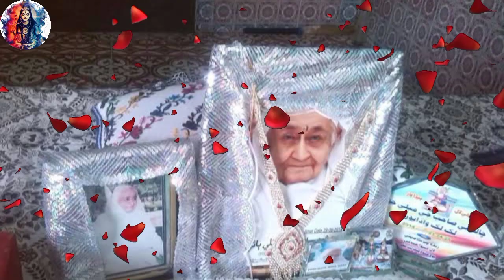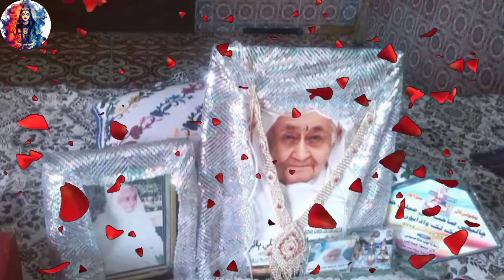MUHINJE DIL KHY SAMJAHE AMMA TANG KARE THEE AKSHAY WARSI WADII AMMA 2023 Amma molwari@Sindhi_Bhajan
MUHINJE DIL KHY SAMJAHE AMMA TANG KARE THEE AKSHAY WARSI WADII AMMA 2023 Amma molwari